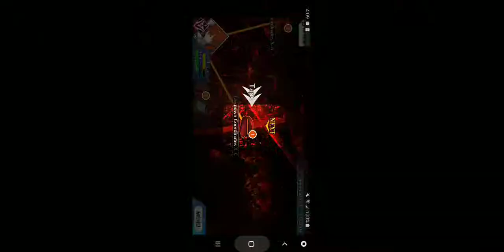Fate/Grand Order part 3 Mobile phone broadcast